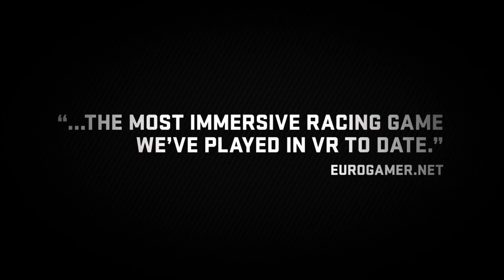Driveclub VR Launch Trailer PS VR